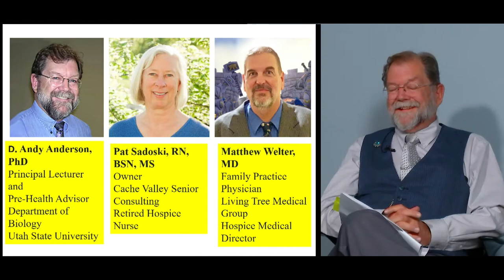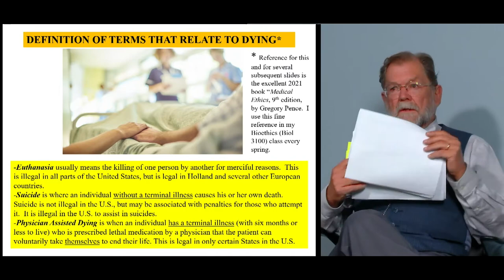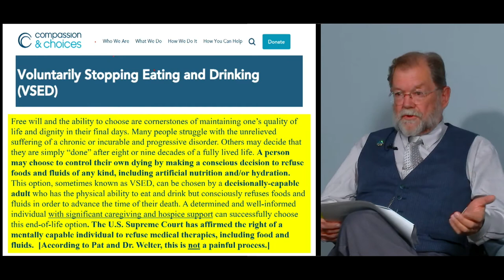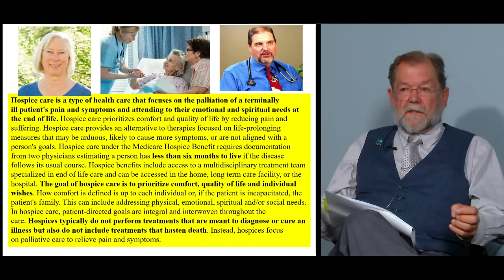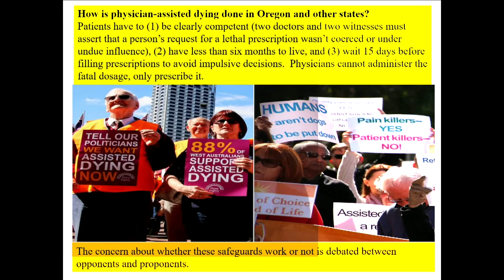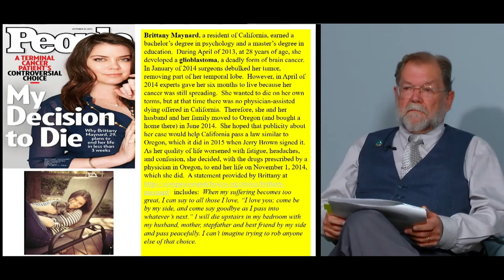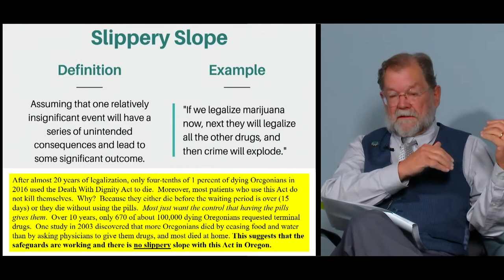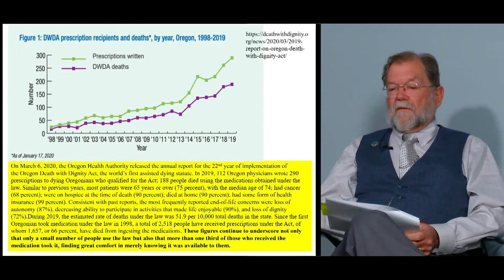USU Panel Discussion - "A Time To Die"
Physician-assisted dying is legal in at least ten U.S. states and the District of Columbia under legislation known as Death with Dignity Laws. Should Utah also offer the option?

That’s the topic of the online panel discussion, “A Time to Die: Adoption of Physician-Assisted Dying in Utah,” Friday, Oct. 1, 2021, broadcast at 7 p.m. Mountain Time, from the Utah State University College of Science website. Viewers will have the opportunity to submit questions to the panelists after their presentations.

“Death isn’t an easy topic to discuss,” says Andy Anderson, principal lecturer and pre-health advisor in USU’s Department of Biology and moderator of the panel discussion. “But health care professionals deal with this reality almost daily, and aspiring medical professionals, as well as all of us, need to approach and prepare for this topic with knowledge, discernment and open hearts and minds.”

Anderson is joined on the panel with senior care consultant and USU alumna Pat Sadoski, MS’95, a retired hospice nurse, and Matthew Welter, family practice physician and hospice medical director.